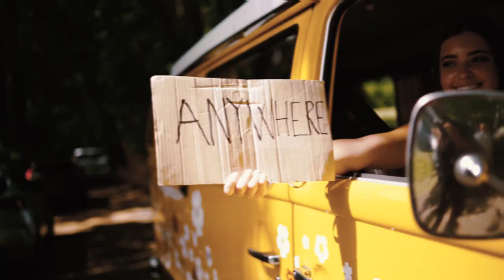MALIN - EL VIAJE (Video Oficial)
Malin
El Viaje (Video Oficial)

Produced by MALIN
Directed by Nelly Oliha
Art Director by Sara Golijanin
Mix & Master by RKEY

Letra:

Naaah
Nananananaah
Naaa naa naaa
Nananananaah

Y nose porque tamos tu y yo aqui
Mientras que nos podemos ir
El vuelo nos espera baby
Y yo se que nos vamos a divertir
La vida es muy corta baby
Y no paramos de vivir ey

Nas vamos a Brasil
Pero si tu quiere vamo pa Miami
To la noches nos quedamos en los partys
Disfrutemos los atardeceres en Bali

Donde quieras vamos tu y yo amor
Antes que se acabe todooo
Solo dime ya y nos vamos ooh y nos vamos eh

Y no paramos de vivir

Tu eres tan bonita
Ven pegate a mi ma
Nos vamo a ir ahorita
Donde tu quieras donde tu quieras

Donde tu quieras

Aprovechamos el momento
Tu quieres adentro pero lento
De viernes a jueves baby
Tu sabes que voa estar ai

Yo nose lo que quería, pero nos vamos aver
Acostaditos tu y yo asta la amanecer
Ella se prende a la hora de comer
Y se pone sola conmigo a beber

Song                    El Viaje
Artist                    Malin
Album                  El Viaje
Licensed to Youtube by 2125304 Records DK